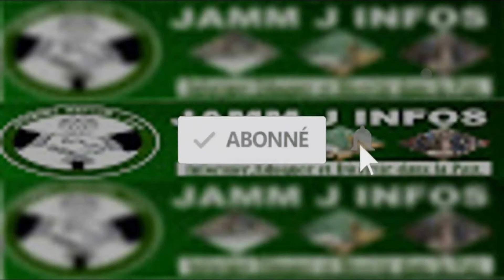"Ce jour, Déthié Fall et Malick Guéye étaient venus avec leur lettre démission. Mais Ch. Bamba Dièye